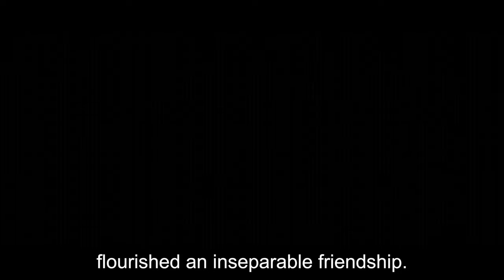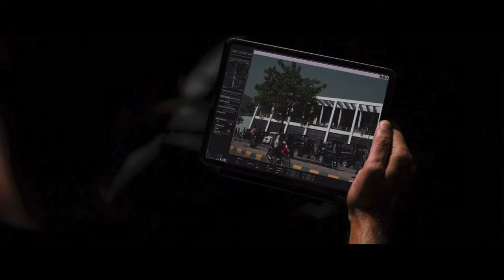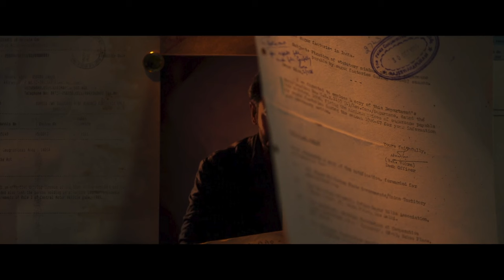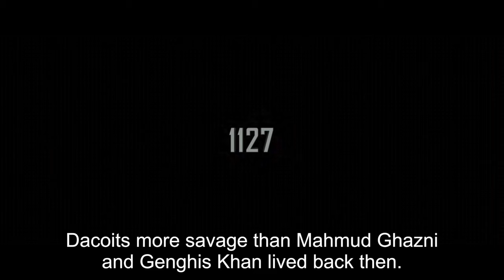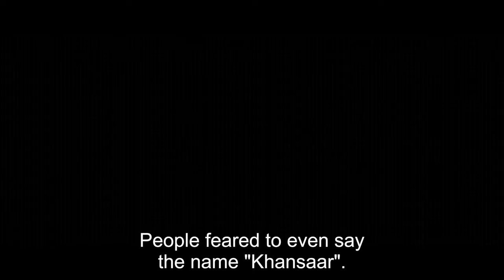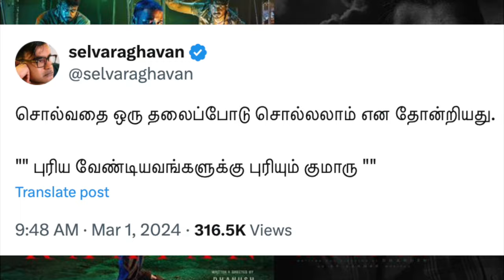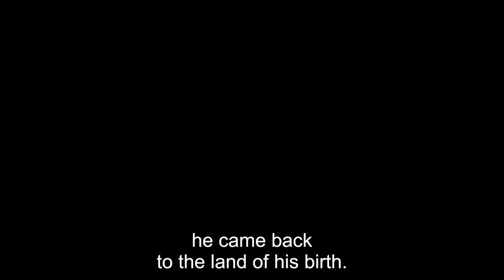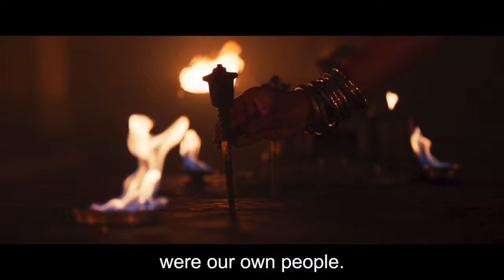Salaar Cease Fire | Part 1 | Full Movie Explained in ( தமிழ் )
UPI  : kathirka369@okaxis